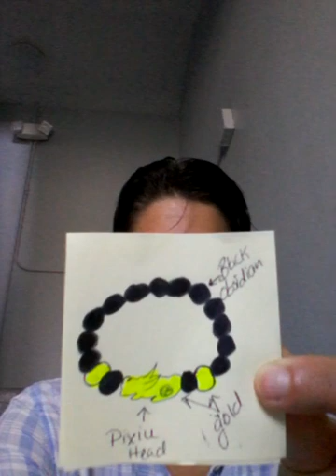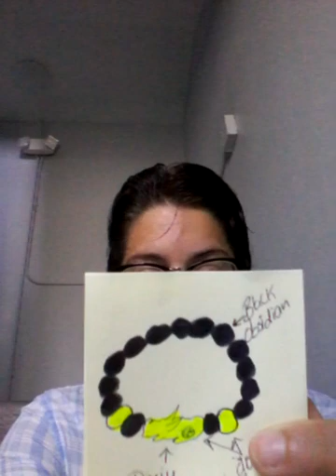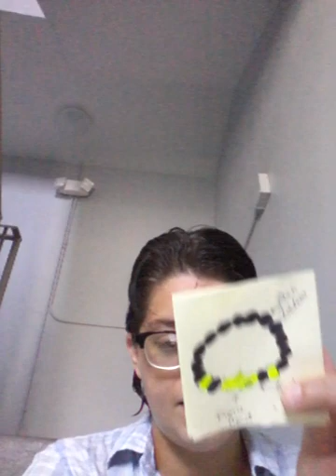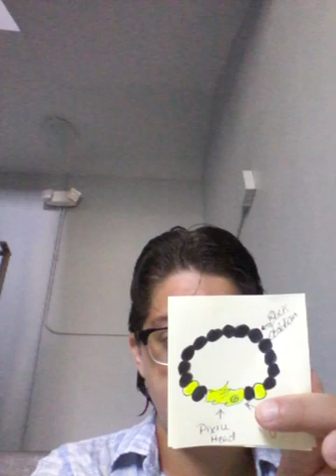WARNING: DO NOT WEAR FENG SHUI BRACELETS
Beware DO NOT BUY feng shui black obsedian bracelet and other feng shui bracelets. it will bring you into spiritual bondage and demons will attach themselves to the wearer or any person that comes in contact with this bracelet.